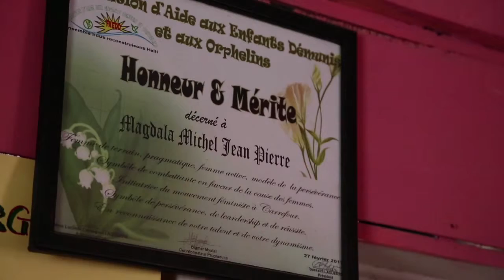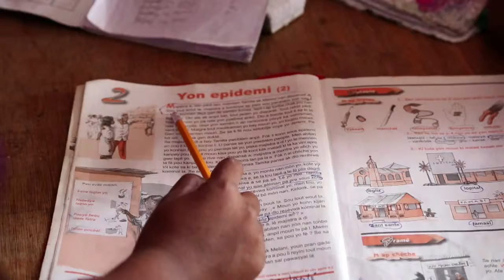HAITI: LIFE in the IDP CAMPS: INSECURITY, POOR HYGIENE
WorldLeadersTV: HAITI: LIFE in the IDP CAMPS: INSECURITY, POOR HYGIENE

MaximsNewsNetwork: 24 August 2013: UN MINUSTAH: Port-au-Prince, Haiti -- At a meeting at the Camp "Grace Village" in Carrefour, a suburb of Port-au-Prince the camp residents and representatives of the Haitian organization MOFKA (the Movement of the Women of Carrefour), are congregating. MOFKA explains the relocation process organized by them and CARE Haiti together with the support of the Mayor of Carrefour for the inhabitants of the camp.

Haiti currently has a population of 280,000 internally displaced persons and they all face more or less the same problems: poor hygiene conditions with cases of cholera, and insecurity.

Camp residents have been living in the camp since the devastating earthquake that hit the country back in January 2010.

For Magdala Jean Pierre, head of MOFKA and humanitarian aid worker, the relocation of internally displaced people is a priority, especially now with the upcoming hurricane season when most of the population have to be evacuated to shelters in close by schools.

Also the camp's owners have threatened residents with forced evictions because they want their property back. Meanwhile MOFKA negotiated with the camp owners to check overnight if there were actually inhabitants still living in the property and if not the remaining tents would be destroyed.

For the remaining 320 displaced people living in the camp it is the first program of reparation and relocation.

SOUNDBITE (Creole) Thérèse Saint Preux, beneficiary:
"MOFKA is repairing my house. In two months, I will be leaving this camp. I would like to thank MOFKA who had worked for us to get us out of this misery. MOFKA is the only organization that accompanies us".

SOUNDBITE (Creole) Magdala Michelle Jeane Pierre, Head of MOFKA:
"We can say that the humanitarian situation is critical now. Many of the International organizations that were working in camps have left. While these camps have to face many problems: like poor sanitation, and food insecurity. There's no more WASH in the camp, no potable water. So really people living here are facing huge problems."

SOUNDBITE (Creole) Magdala Michelle Jean Pierre, Head of MOFKA:
"Those landlords who are benefitting from us getting their houses fixed. They have to rent it for a year to a camp resident in return. That's if they live in the house. If it is empty, the owners have to rent it for two years. The IDPs don't pay anything. We are taking care of them and gradually following up until they can manage to pay themselves a rent."

SOUNDBITE Magdala Michelle Jean Pierre, Head of MOFKA:
"I have a special feeling for humanitarian activities. While practicing them, I rather see the need for a response to a problem instead of making money. We have also young volunteers who are helping us with the school. We train and educate them as well. It is true that we have also foreign volunteers, but the real traineeship is up to the nationals to do so."

"Now that all these International organizations are gone, all the burden of humanitarian lays with us local organizations. And we are having serious problems raising funds for our activities. We have needs but it's hard to find the adequate means. If it is not for our contributions or activities proposed by our donors, we can hardly do anything."

UNITED NATIONS STABILIZATION MISSION in HAITI: MINUSTAH